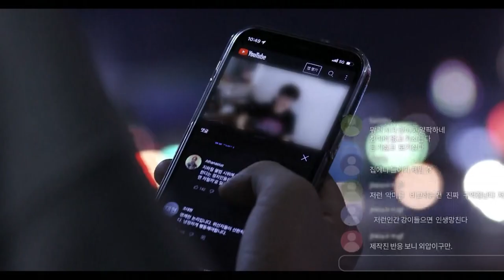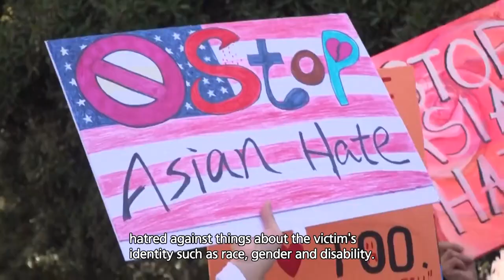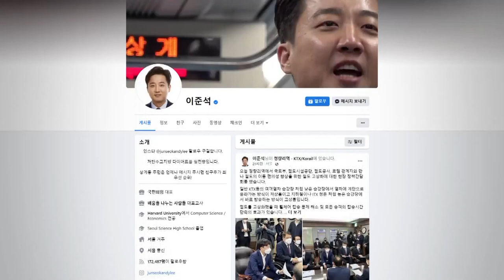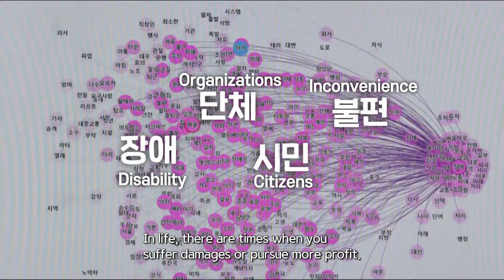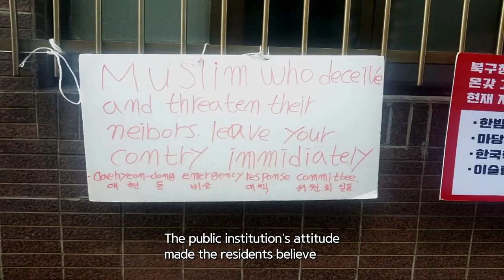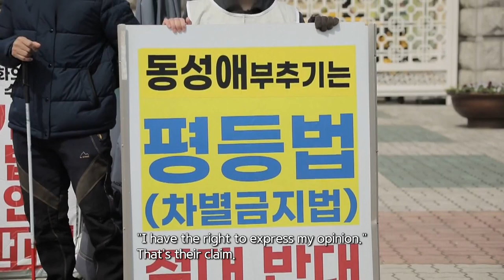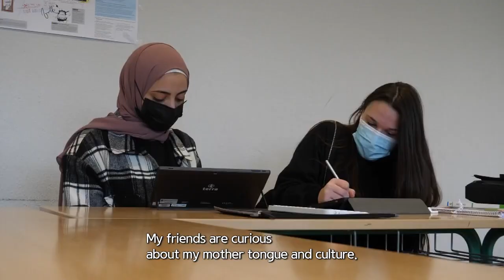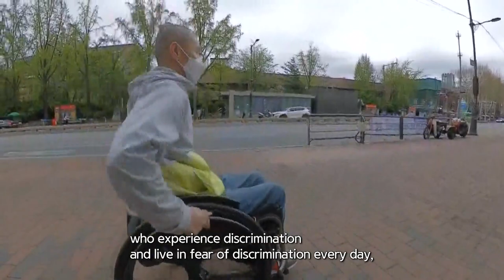[ENG sub] “Pandemic of Hatred” (KBS Documentary CHANG)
This is a English sub version of the original documentary by KBS(Korean Broadcasting System).